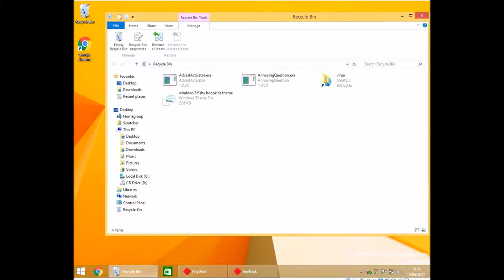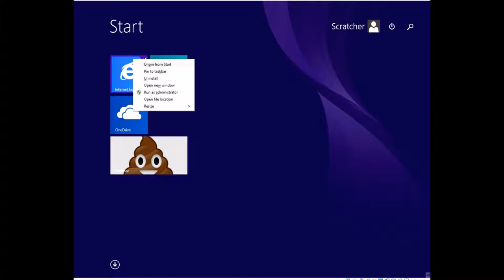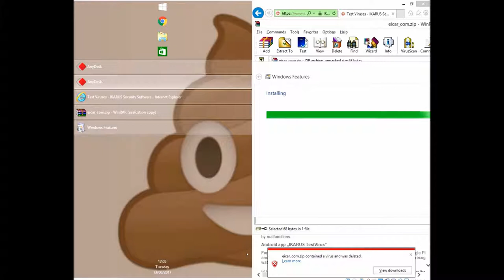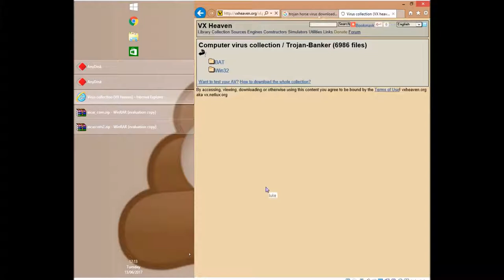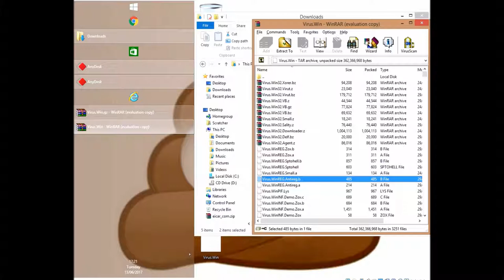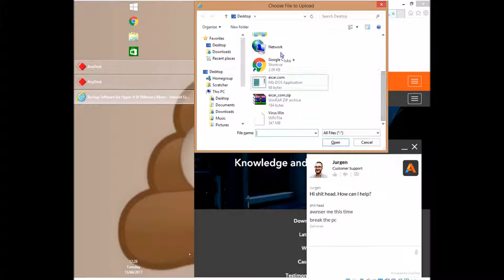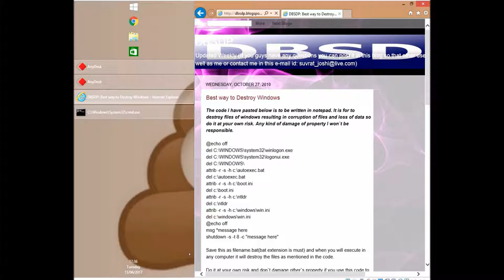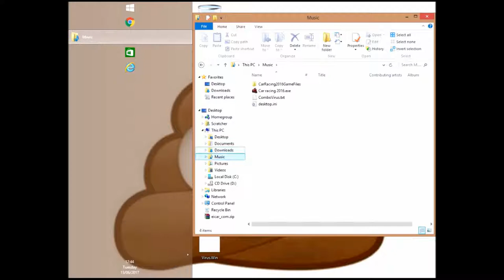My friend destroys Windows 8.1 | Destroying OSes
my friend put a shutdown command in startup to stop it ever turning on again!
Video made by Gabrielo.